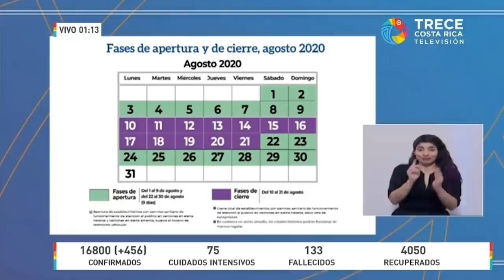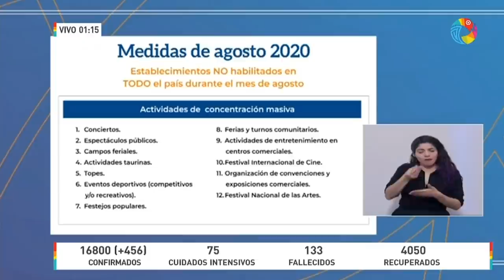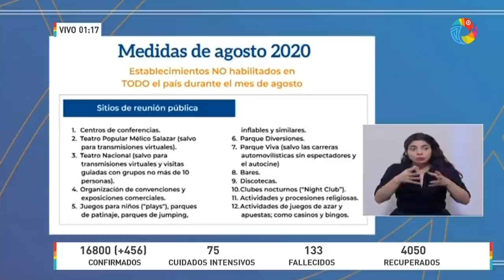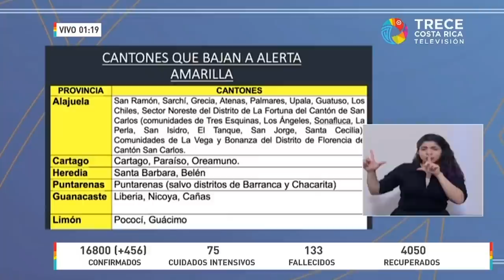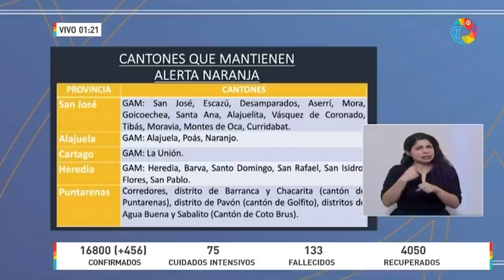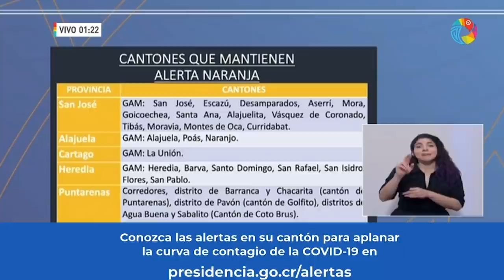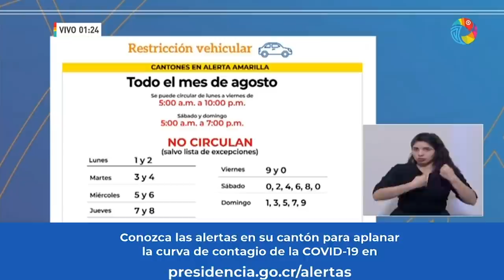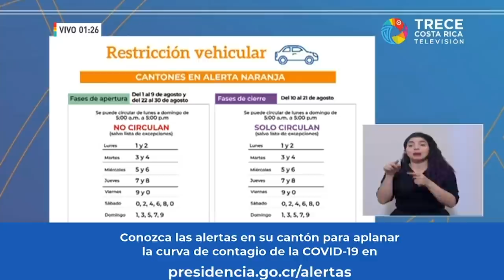Conferencia de Prensa COVID-19 [MIÉRCOLES 29 DE JULIO 2020]